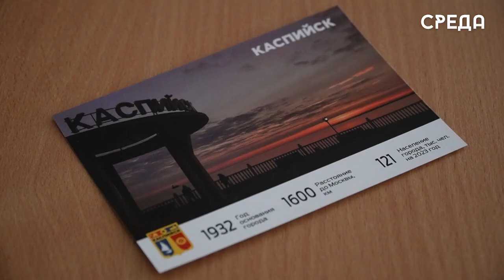Каспийские школьники приняли участие в телемосту «Город трудовой доблести»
24 января на базе Каспийской гимназии №11 состоялся телемост под названием «Город трудовой доблести». Он был организован Ступинским историко-краеведческим музеем совместно с Движением Первых для воспитанников старших классов.

Телемост объединил 62 города трудовой доблести по всей стране. Участниками проекта стали флагманские школы городов, молодёжные центры и активы. В среднем от каждого муниципалитета участниками теста стали от 30 до 60 ребят.